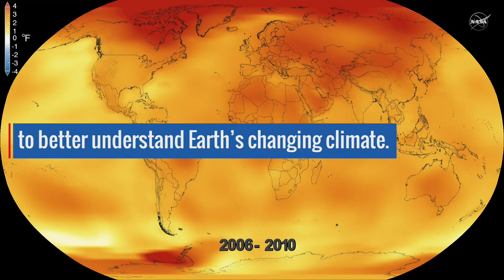Самый горячий год на планете в истории наблюдений 2016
2016 год стал самым жарким годом, продолжая десятилетнюю тенденцию к потеплению и побив рекорд, который был установлен к 2015 году, что, в свою очередь, побил рекорд, зафиксированный к 2014 году. Ученые Института космических исследований Годдарда (GISS) NASA проанализировали измерения с 6300 метеорологических станций , Наблюдений за температурой поверхности моря на судах и в буях, а также измерений температуры на антарктических исследовательских станциях. Они обнаружили, что средняя температура поверхности Земли повысилась примерно на 2 градуса по Фаренгейту (1,1 градуса Цельсия) с конца 19 века, в основном в результате выбросов человека в атмосферу. Ученые Национального управления океанических и атмосферных исследований (НОАА) отдельно проанализировали данные и пришли к такому же выводу. Большинство потепления земного шара произошло за последние 35 лет. Шестнадцать из последних 17 самых теплых лет зарегистрированы с 2001 года. Посмотрите видео, чтобы увидеть, как изменились температуры с 1880 по 2016 год.